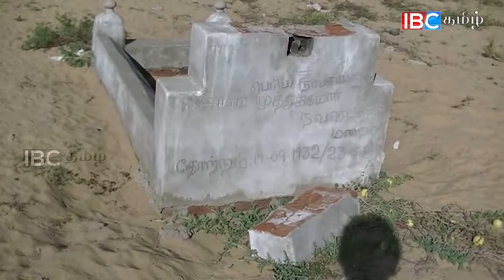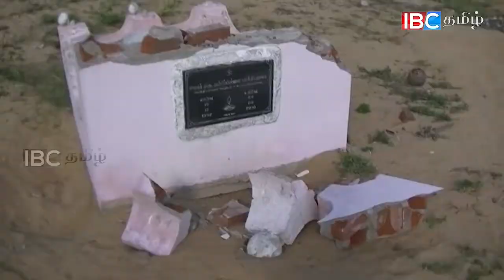ammapari kalmunai indhu cematary